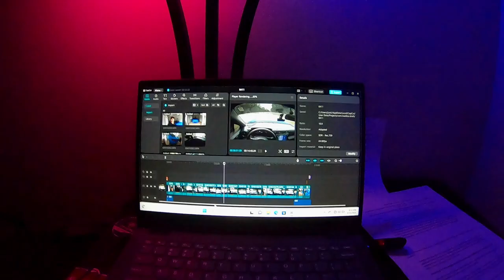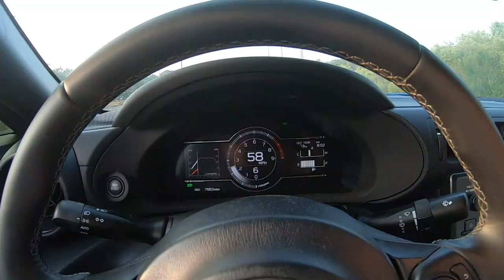Taking My Modified GR86 To A Car Show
What's up fam, in this video I take you along with me to a car event that I go to with my GR86, and I show off some of the sick builds that I saw at the meet. I know this video is a bit different then some of the videos I've previously made but if you would like to see more of this type of content, please let me know.

Brothers Insta: @aegean.si

Don't Worry- Bosnow
LICENSES
ORFIUM (HEXACORP LTD) (on behalf of Uppbeat / Music Vine); Hexacorp (music publishing)

Drifting- All Good Folks